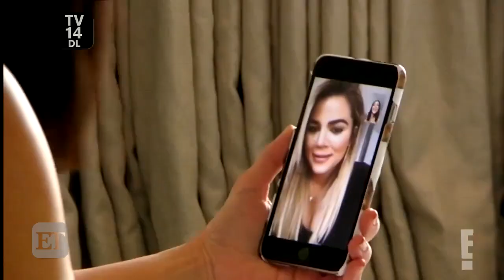'KUWTK': Kris Jenner Cries As Kim Kardashian Tells Her She's Expecting Baby No. 3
Kim revealed the big news to her family on Sunday's 'Keeping Up With The Kardashians.'